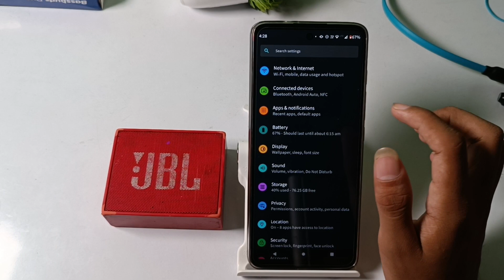how to disconnect Bluetooth speaker in motorola g60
Secret settings
Cool new features
Update settings
Problem solve